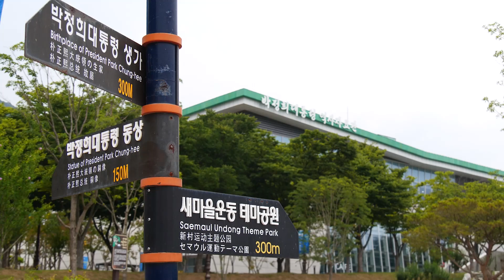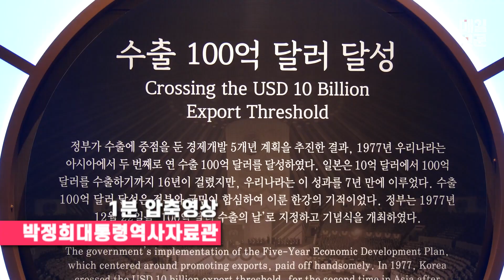박정희대통령역사자료관 드디어 개관했다!